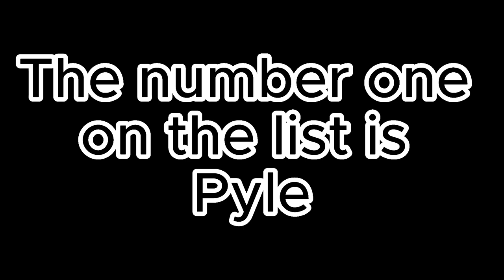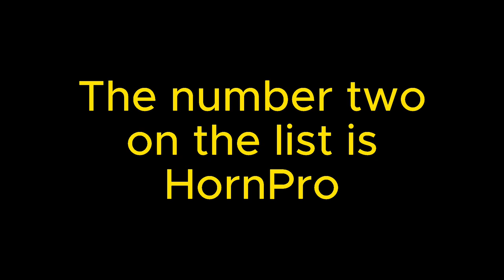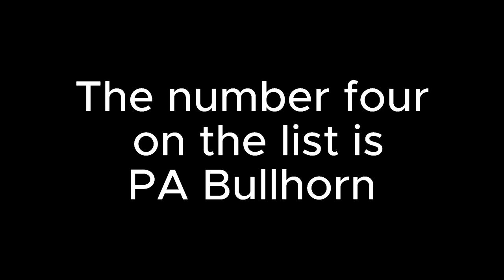Top 5 best megaphone 2024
The number one on the list is=Pyle=
The number two on the list is=HornPro=
The number three on the list is=Gorilla Playsets=
The number four on the list is=PA Bullhorn=
The number five on the list is=Uzi=